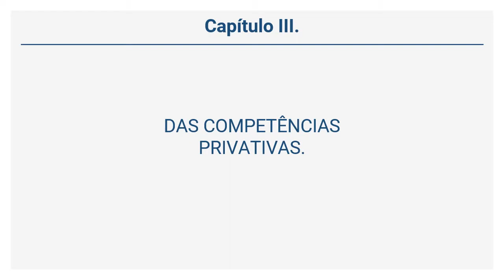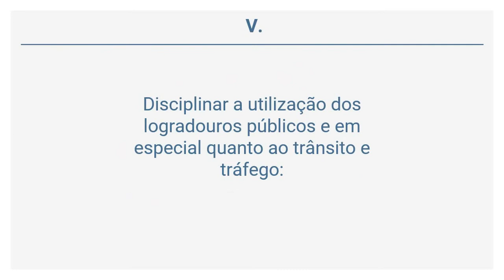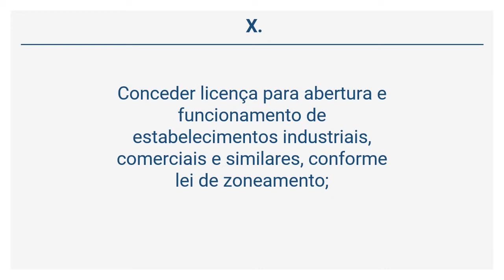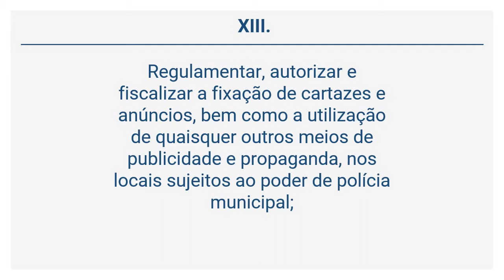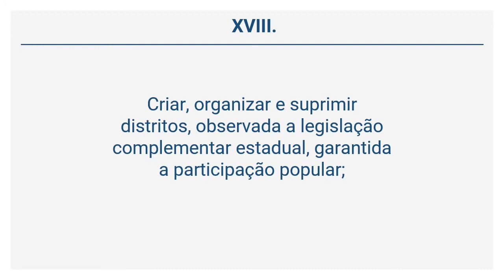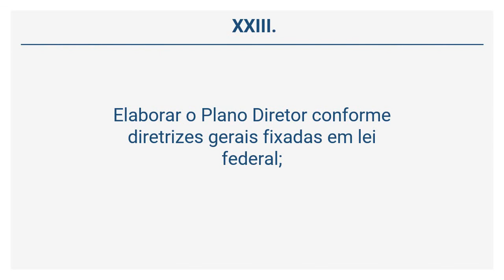Lei Orgânica do Município de Hortolândia (2 de 32) - DAS COMPETÊNCIAS PRIVATIVAS